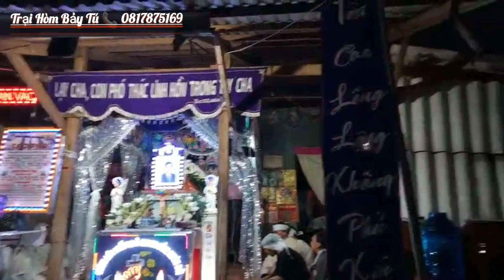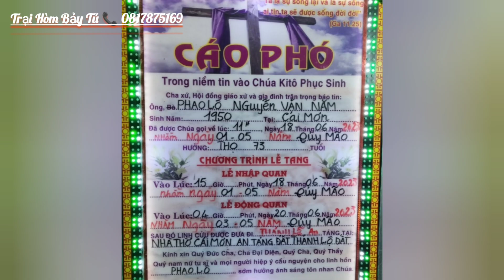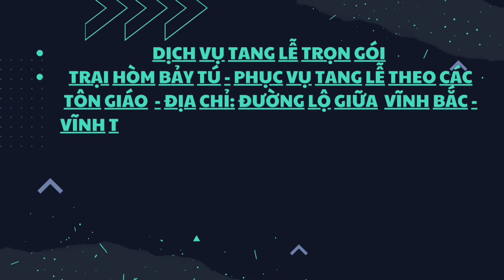Lễ Tang Ông PHAOLÔ Nguyễn Văn Năm,sinh 1950 Tại Cái Mơn,Từ Trần 01-05 Năm Quý Mão.Hưởng Thọ 73 TUỔI